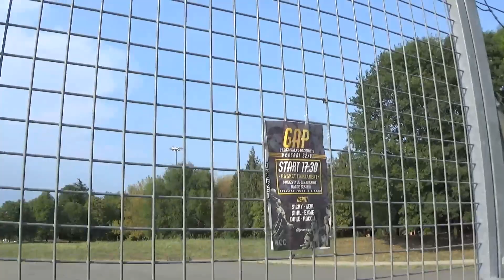VLOG ECUMENICI: EVENTO GAP VENARIA REALE TRA BASKET E JAM HIP HOP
Ave discepoli Ecumenici oggi vi abbiamo portato all'interno della prima data dell'evento GAP. una vera è propria jam hip hop in aggiunta al torneo di basket organizzato GAP. Buona cultura, ave.